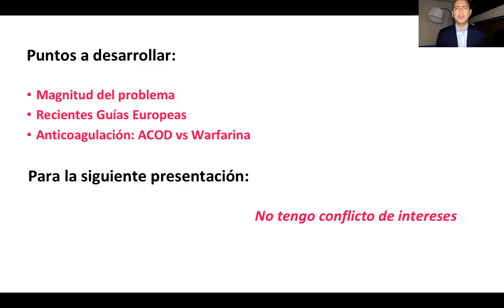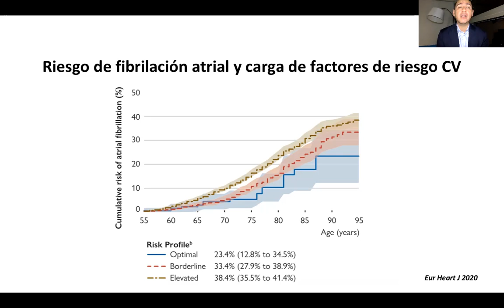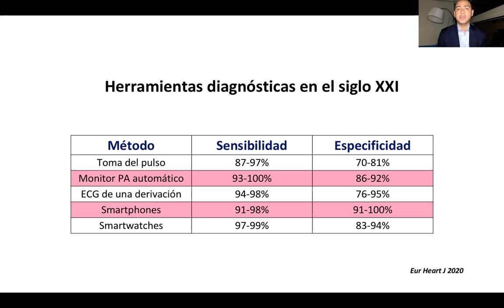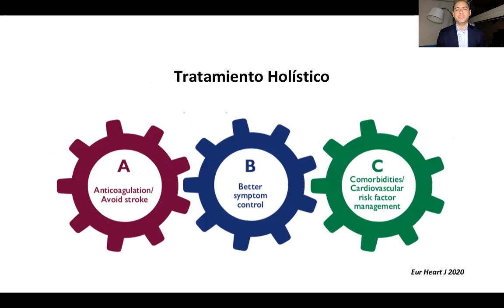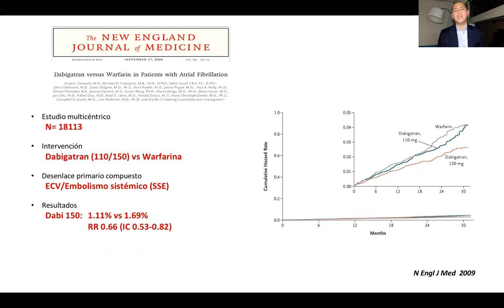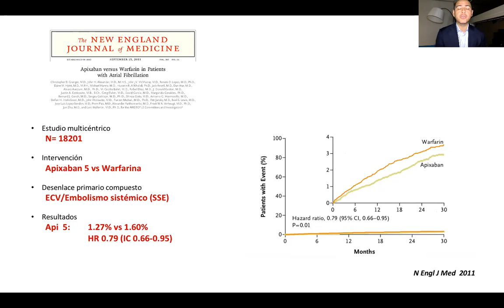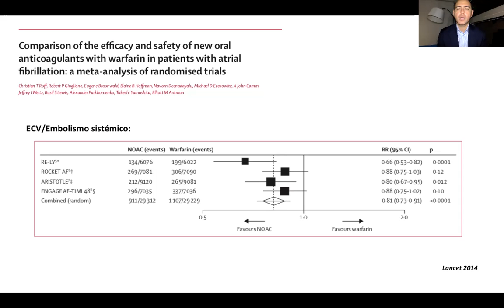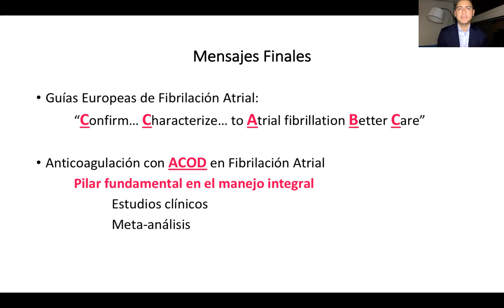UN PASO POR DELANTE DE LA FIBRILACION AURICULAR DR ALEXANDER ROMERO Nicaragua 2020 PANAMA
DESDE PANAMA PARA EL XIV CONGRESO NACIONAL DE CARDIOLOGIA 2020 ASCANI